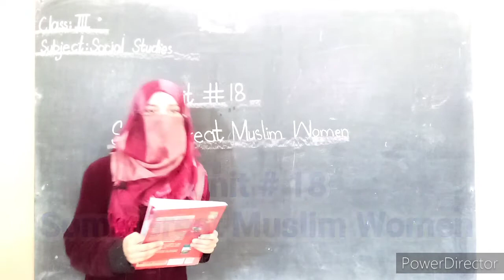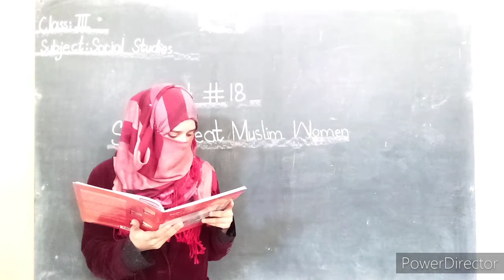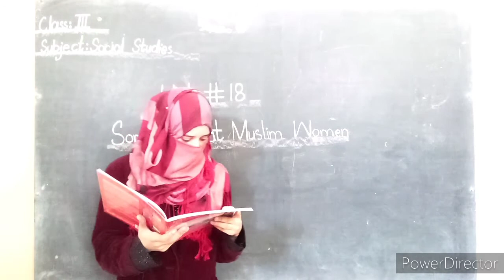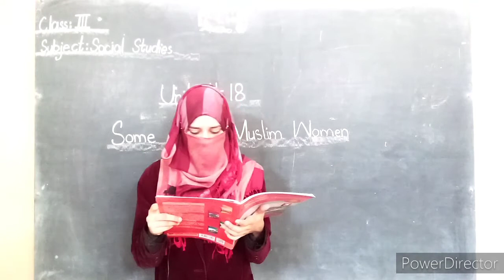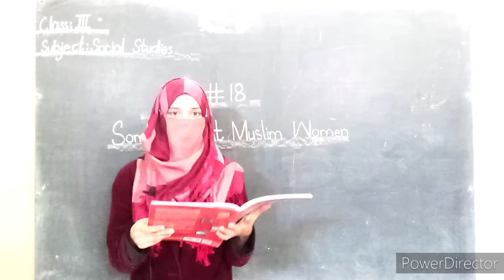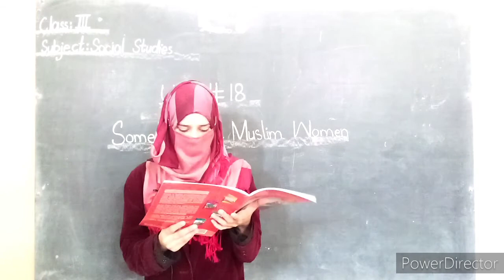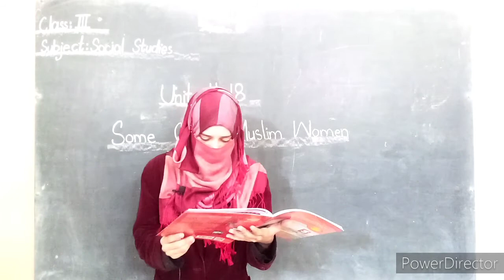Class - 3rd - Social Studies - Assignment for Copy # 06 - HSS